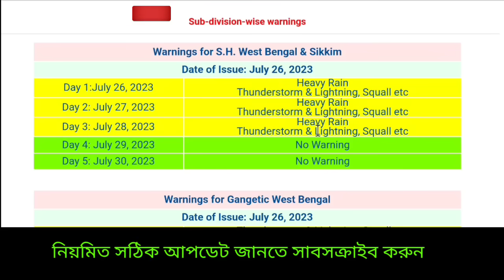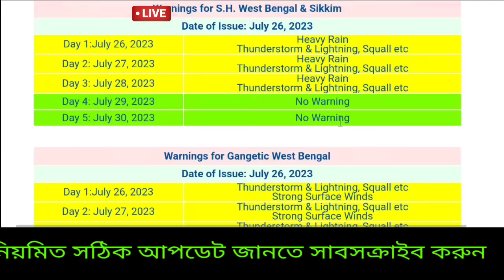🔴Live: আজ বৃষ্টি, প্রবল হচ্ছে নিম্নচাপ, বাংলায় ভারী বৃষ্টি, দক্ষিণবঙ্গে DVC জল ছাড়বে, Weather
স্বাগতম বন্ধু,

🔴Live: এই সপ্তাহের গুরুত্তপূর্ণ আবহাওয়ার আপডেট নতুন করে উত্তরপশ্চিম বঙ্গোপসাগরে নিম্নচাপ তৈরি হতে চলছে, এর প্রভবে উত্তর পশ্চিম বঙ্গোপসাগরে সমুদ্রে ঝড় ও উত্তাল ঢেউ এর সৃষ্টি হতে পারে, এই সম্ভাবনা আছে ২৫-২৬ জুলাই এর আশপাশ, যদি তৈরি হয় তাহলে অন্ধ্র উড়িষ্যার জেলাগুলিতে ঝড় বৃষ্টির প্রভাব বেশি পড়ার সম্ভাবনা তবে বিক্ষিপ্ত প্রভাব পড়বে বাংলায়, এখন দেখার নিম্নচাপ কতটা শক্তিশালী হয় ও আরো শক্তি বাড়িয়ে গভীর নিম্নচাপ হয় কিনা, এদিকে কিছু আবহাওয়া মডেল  পর পর নিম্নচাপের ইঙ্গিত দিচ্ছে বঙ্গোপসাগরে, আজ কিছু বিক্ষিপ্ত বৃষ্টি হতে পারে  দক্ষিণবঙ্গের কিছু এলাকায় তবে উত্তরবঙ্গের জেলা গুলিতে মাঝে ভারী বৃষ্টি হতেও পারে , যদিও বড় কোন সতর্কতা দেয়নি আলিপুর আবহাওয়া দপ্তর। Bengal new update, Weather today

🔴👉  আবহাওয়া একটু নরম থাকবে বিভিন্ন জেলায় বাংলার বিশেষ করে উত্তরবঙ্গের জেলাগুলিতে, থে দক্ষিণবঙ্গে পুরুলিয়া বাঁকুড়া পশ্চিম বর্ধমান ঝাড়গ্রাম পশ্চিম মেদিনীপুর তুলনা মূলক অনেকটাই কম তাপমাত্রা জনিত গরম থাকলেও অস্বস্তি বজায় থাকবে , একই রকম থাকবে পূর্ব বর্ধমান বীরভূম নদীয়া হুগলী কলকাতা হাওড়া উত্তর ২৪ পরগনা দক্ষিণ ২৪ পরগনা পূর্ব মেদিনীপুর জেলার বেশিরভাগ এলাকায়, কোথাও একটু বেশি গুমোট গরম, রোজ দেখুন ও জানুন ajker abohar khabar.

🔴👉 এদিকে বঙ্গোপসাগর থেকে  দক্ষিনা বায়ু এখনও  জলীয়বাষ্প প্রবেশ করাচ্ছে বাংলার ওপর দিয়ে মূলত উত্তরে, এরফলে (যদিও অনুমান) সম্ভবত বিহার ঝাড়খণ্ড উড়িষ্যা বা পশ্চিম বাংলার কোনো কোনো এলাকায় বিক্ষিপ্ত  বজ্রবিদ্যুৎ সহ বৃষ্টি এছাড়া কিছু এলাকায় ভারী বৃষ্টি হতে পারে,  তবে বিক্ষিপ্ত বৃষ্টি হবার সম্ভাবনা তৈরি হয়েছে মূলত দক্ষিণ বাংলার কিছু জেলায়, তাই তাপমাত্রার গরম  কম থাকবে দুই বাংলায় তবে আদ্রতার অস্বস্তি বজায় থাকবে, মেঘ উঠলে বজ্র বিদ্যুৎ বৃষ্টি হতে পারে কিছু সময়ের, তবুও দেখুন আজ দুই বাংলার কোন কোন জায়গায় বৃষ্টি হতে পারে(যদি থাকে),  বর্ষা এবছর কেমন চলতে পারে, বর্ষা ইতিমধ্যে শুরু হয়েছে ২০২৩ এ, চাষী ও জেলেদের জন্য কবে থেকে কোথায় সতর্কতা, আজকের আবহাওয়া ও আগামী কয়েকদিন কেমন যাবে, কবে কখন আকাশ পরিষ্কার থাকবে বাংলায় জেনে নিতে পারেন এই ভিডিও থেকে।

NB: আপডেট এখনও পরিবর্তন হতে পারে, এটি কোনো ফাইনাল আপডেট নয়, এটি আজ ২৬ শে  জুলাই বুধবার ২০২৩ ECMWF মডেল অনুযায়ী একটি সম্ভাবনা, আপনাদের অবগত ও সতর্ক (যদি কিছু থাকে) করার জন্য একটি প্রচেষ্টা মাত্র। আরো আপডেট আসবে সেগুলো নিয়মিত জেনে যাবেন। আর শেয়ার করে সতর্ক করুন যদি উপযুক্ত মনে করেন। আপডেট ভাল লাগলে একটি লাইক করে অনুপ্রাণিত করবেন।